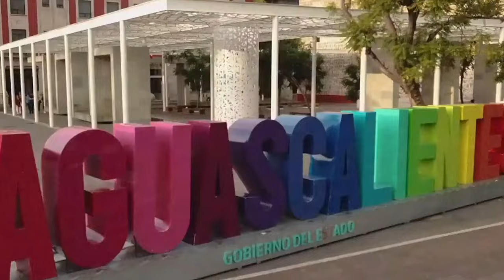López Obrador y la 4T no se embolsarán el dinero de las pensiones de jubilados: Jorge Romero Herrera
* Suprema Corte de Justicia habrá de echar abajo esta reforma inconstitucional
* Los 40 mil millones que quieren incautar son a todas luces insuficientes para el modelo que presumen
* Buscar la división del pueblo de México, de lo peor del actual gobierno federal

Aguascalientes, Ags. 2 de mayo 2024.- A pesar de haber pretendido aplastar con la mayoría simple que tienen en la Cámara de Diputados y el Senado, ni el presidente Andrés Manuel López Obrador ni la 4T podrán apropiarse del dinero de las afores, advirtió el coordinador de la bancada del Partido Acción Nacional en la Cámara de Diputados, Jorge Romero.
En entrevista realizada en el marco de la gira de trabajo que realiza hoy por la entidad para apoyar a los candidatos de su partido, el legislador federal dejó en claro que está casi lista una acción de inconstitucionalidad por la cual se confía que la Suprema Corte de Justicia de la Nación eche abajo esta aberrante reforma.
Expuso que, adicionalmente, los 40 mil millones de pesos que quieren incautar a los jubilados mayores de 70 años son a todas luces insuficientes para el modelo esgrimido, el cual consume  400 millones d pesos anuales.